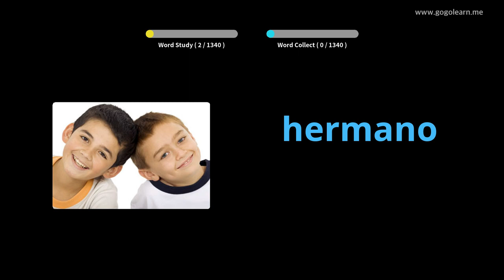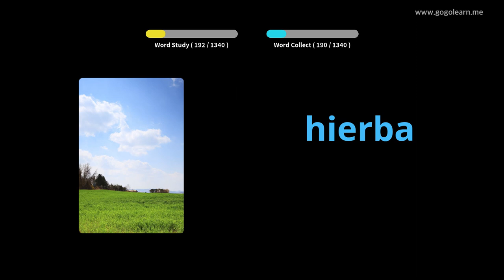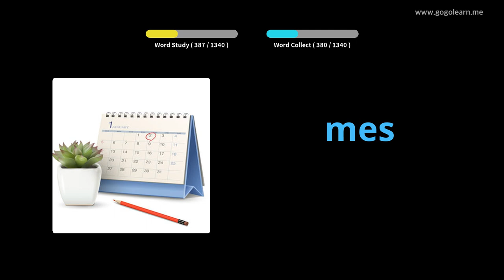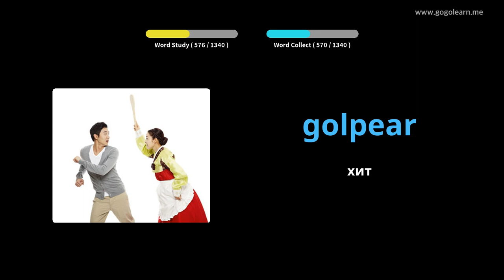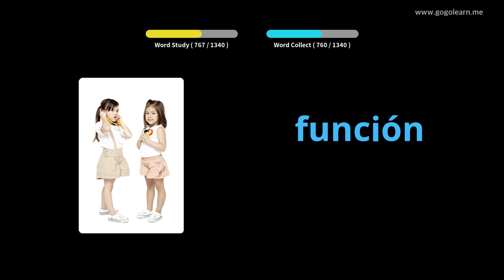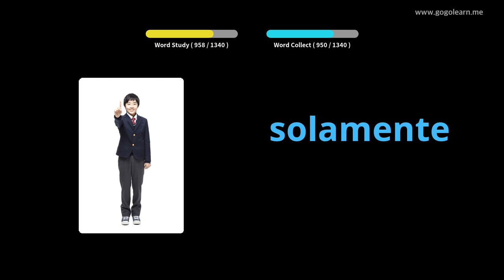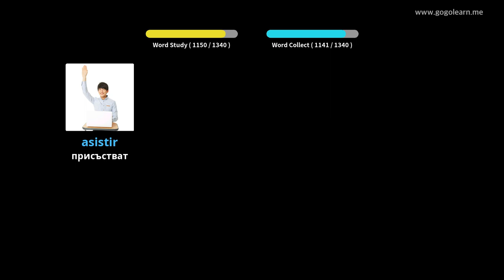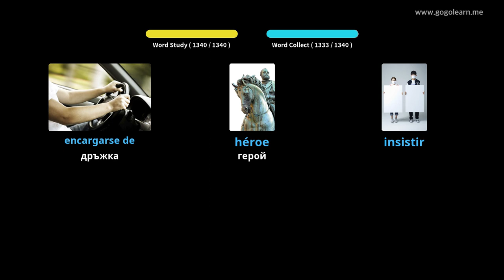Учете с испански снимки | испански речник Основен | Golearn